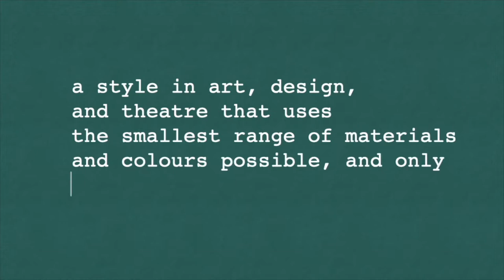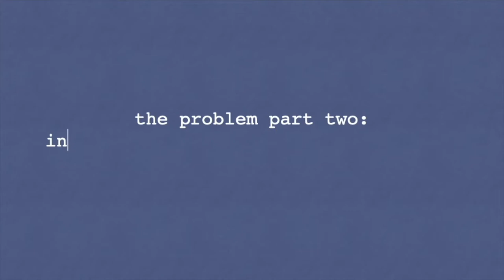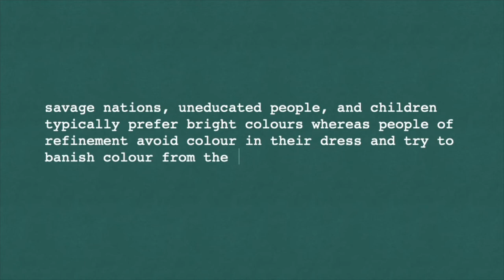𝐓𝐇𝐄 𝐀𝐑𝐓 𝐓𝐀𝐋𝐊: is minimalism killing creativity?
welcome to a brand new series where i will be talking about different art movements, artists, and whatever else i see fit. as i'm studying to become an art history professor, making these videos is a dream of mine so i really hope you love them as much as i do. :^)

Jesse Anderson is an artist, writer and musician. He's an art school, creative writing, and teaching dropout, currently giving art school another shot. He loves cats, funk, tiny worlds, plants, existentialism and talking about himself in the third person.